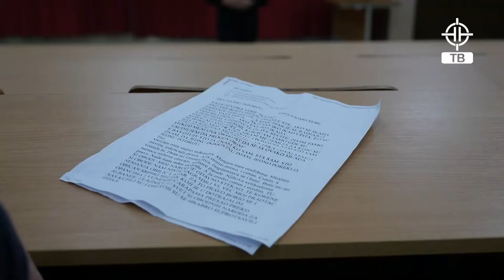Drugi krug eliminacije u besedništvu - (FTN TV)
Realizacija FTN TV.